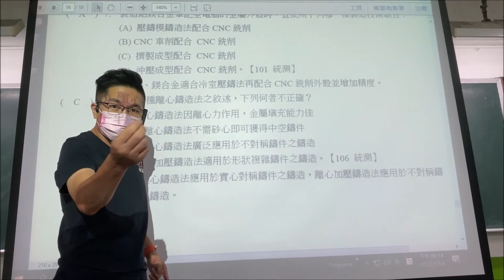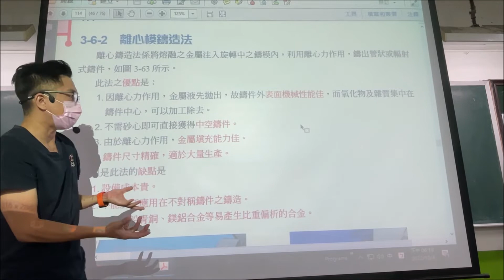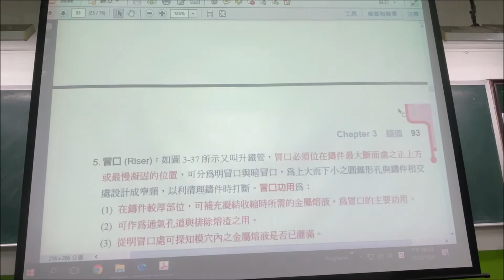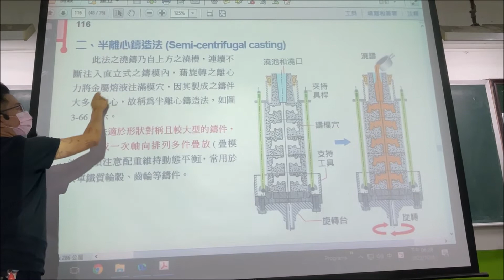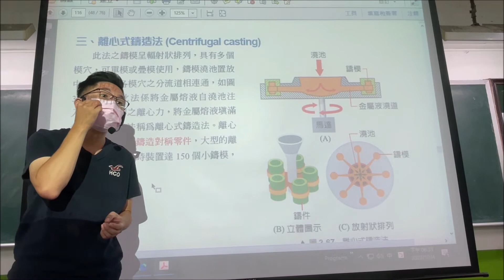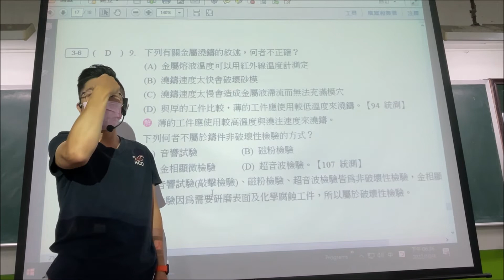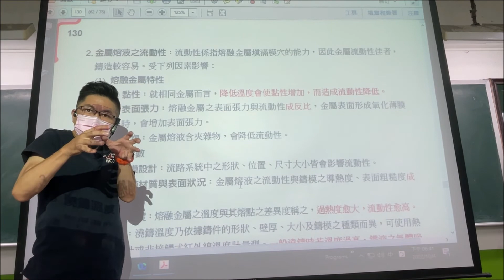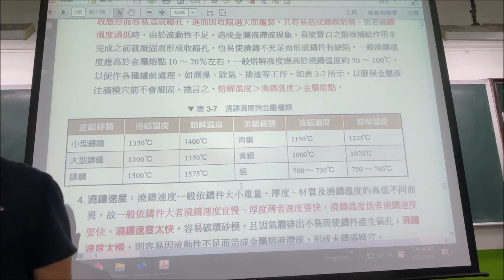CH.3｜Part.7/8｜鑄造｜106統測｜94統測｜新108課綱考題｜機械製造｜Mechanical Manufacture｜分章考古題解析｜@ClarkHuang老師｜2022年錄製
❤【教學特點】❤
1. 影片採現場錄製，帶領同學重回學生時代的教室，不造假，原汁原味，可以隨時暫停，馬上做筆記。
2. 把學生不易懂的地方用最簡單的方式講解，讓機械製造簡單化。
3. 依據最新機械製造課綱範圍，省略統測不考及舊課程的內容。
4. 學生可依據手邊最新課綱的教科書搭配使用，另提供【分章重點】＆分年度的【歷屆試題】講解影片供學生搭配使用，同學無須另外花錢購買相關題目和演練題型。
5. 板書全面系統化呈現精選重要觀念與公式/主題，濃縮所有最版本之精華並侃侃而談。